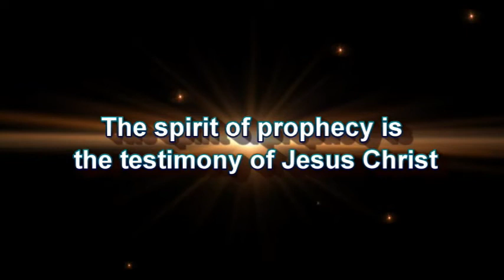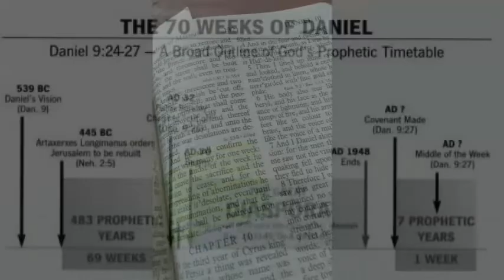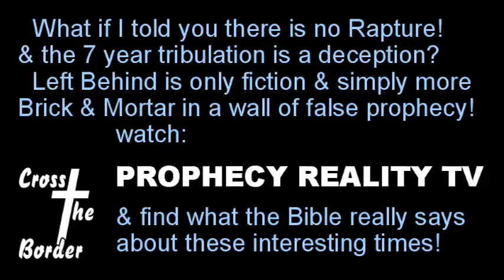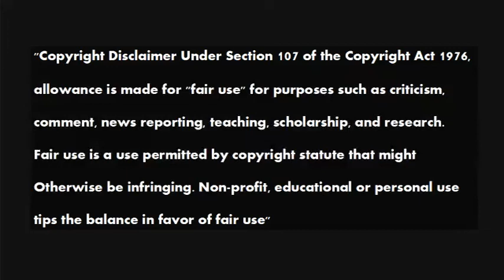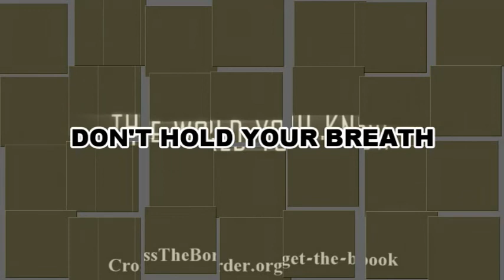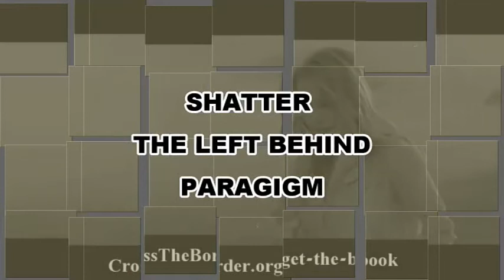Ethnic Hatred has No Place in Jesus' Church